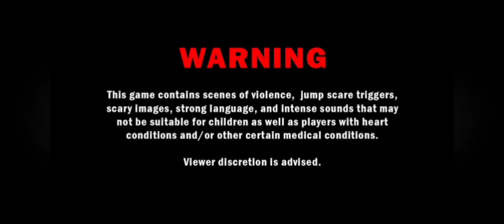Evil Place Stranger Horror Gameplay Video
👍 LIKE for more Horror videos 👍